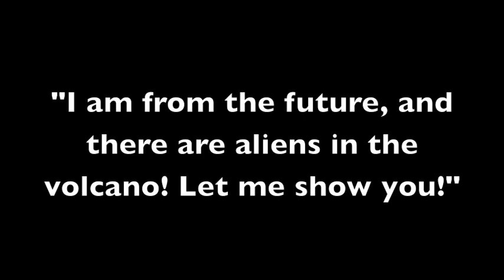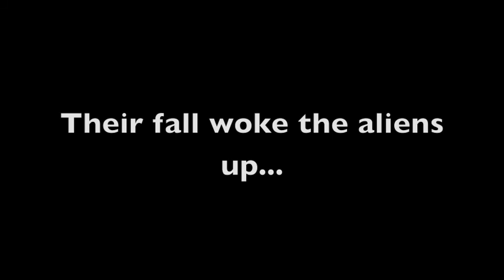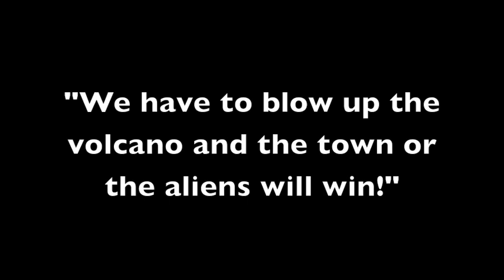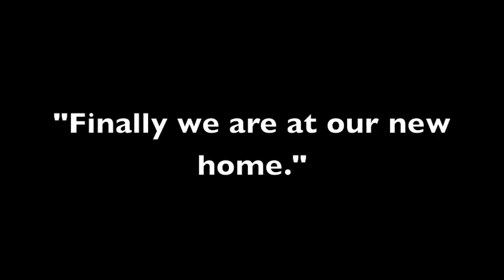Battle for the West